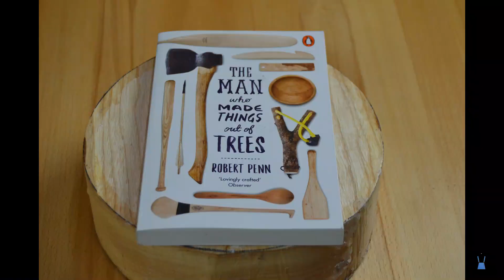Wood Wecognition Wednesday:Ash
A Brief introduction into identifying/recognising the Common Ash 'Fraxinus Excelsior' along with describing some of it's uses.  I am not being paid to recommend any of the following.  There are many more things it can be used for that i don't cover but can be found in the book below.

For greater detail on how to identify wood on an academic level I would suggest you get a copy of this book

For general information on identifying timber this website is exceptionally helpful

I hope you enjoy it.  Please let me know if there is a specific species of timber you would like me to cover in an upcoming video.  I am hoping to release one video like this fortnightly on a Wednesday.

Music used under Licence From AudioHero

Video edited using Wondershare Filmora9